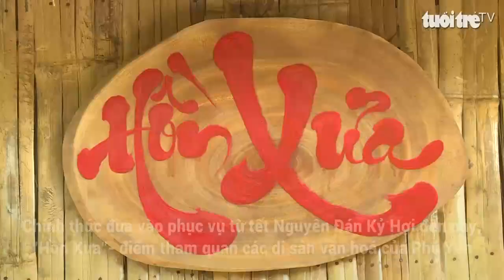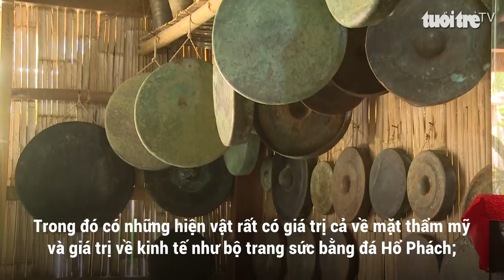Đưa văn hoá vùng đất đến với du khách qua cổ vật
Chính thức đưa vào phục vụ từ tết Nguyên Đán Kỷ Hợi đến nay, "Hồn Xưa"- điểm tham quan các di sản văn hoá của Phú Yên đã và đang trở thành điểm đến của nhiều du khách khi tham quan gành Đá Dĩa. Tại đây, thông qua bộ sưu tập tư nhân khá đồ sộ với nhiều loại hình hiện vật từ đồ đá đến đồ kim khí, văn hoá lịch sử của vùng đất Phú Yên như được tái hiện.